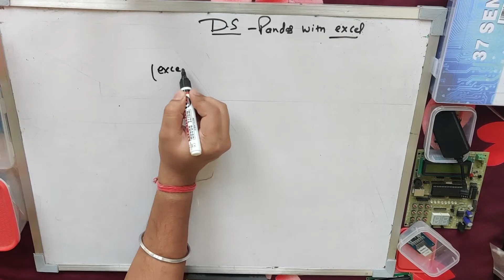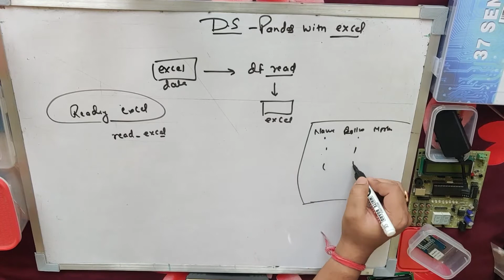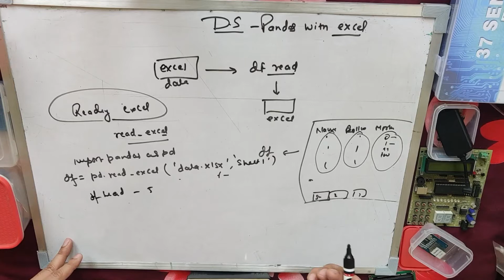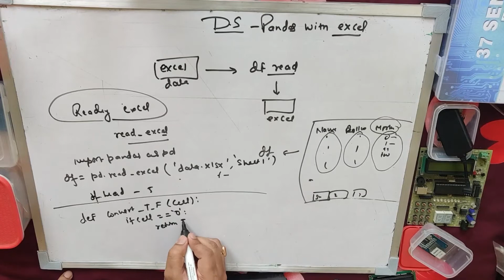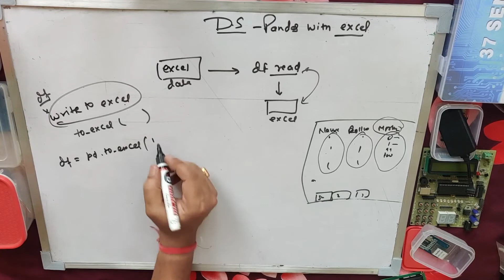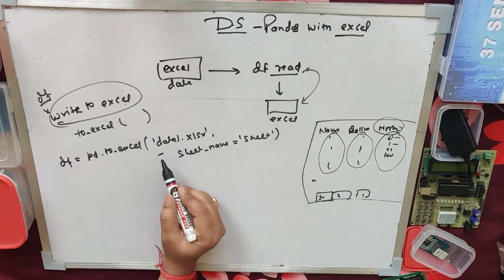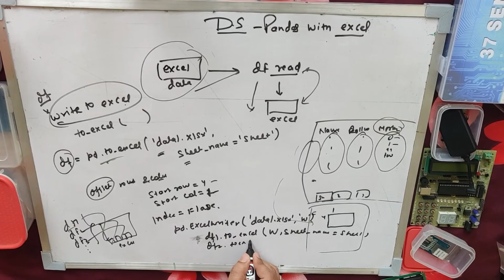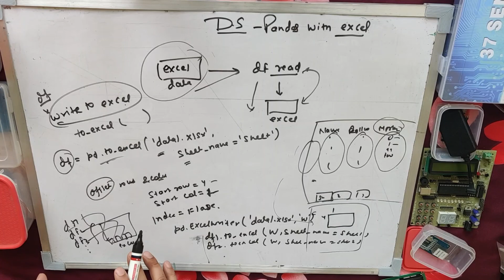Python Data Science | Data Science 7 | Pandas Excel | Part01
This is the Seventh Edition of Data Science series where you will learn Pandas working with Excel files  | How to read Excel files in dataframe & how to write dataframes to Excel files